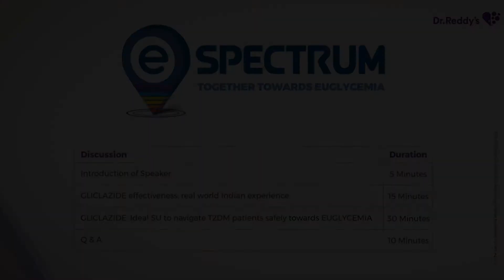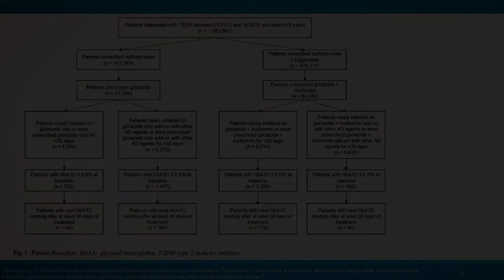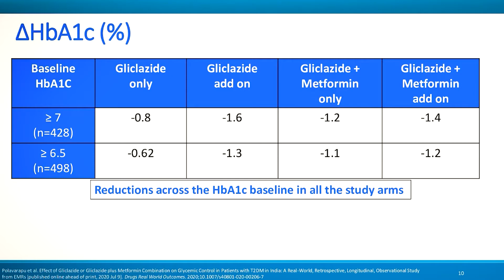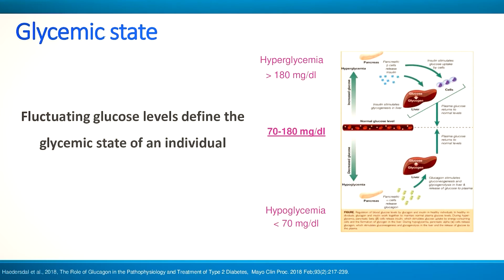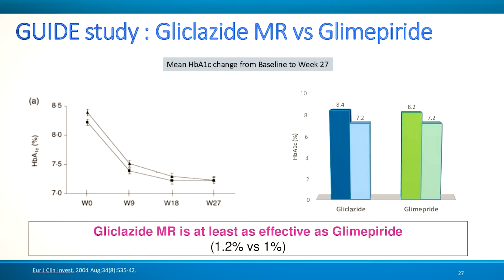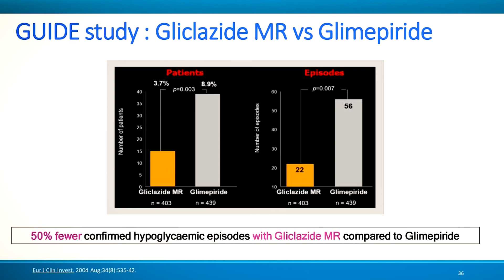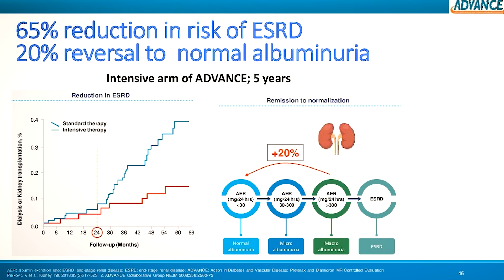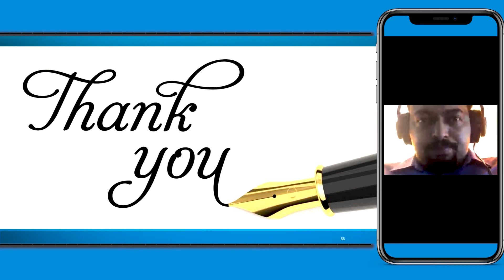Gliclazide Effectiveness in real world Indian patients and less Hypoglycemia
Dr Nikhil is explaining and answering common questions
In this video we are discussing:
Gliclazide Effectiveness
And Ideal Sulfonyluria (SU)
If you have any questions/doubts you can ask in comments.